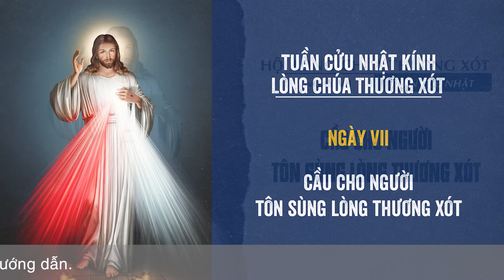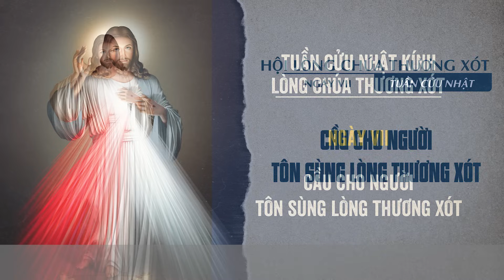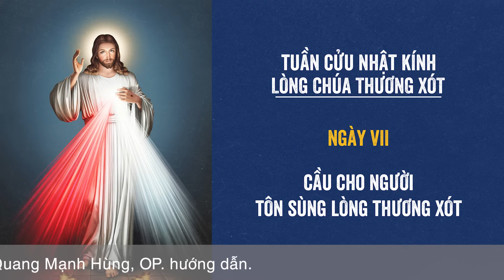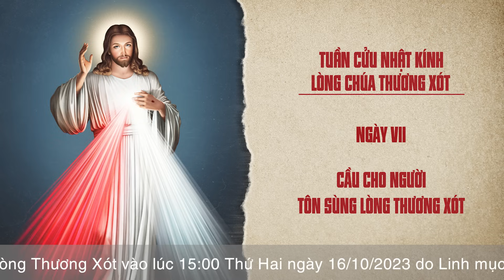🔴 Tuần Cửu Nhật | 16/10/2023 | Ngày VII - Cầu Cho Người Tôn Sùng Lòng Thương Xót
Mời cộng đoàn cùng tham dự Tuần Cửu Nhật Kính Lòng Chúa Thương Xót - Ngày VII - Cầu Cho Người Tôn Sùng Lòng Thương Xót Chúa vào lúc 15:00 Thứ Hai ngày 16/10/2023 do Lm. Phêrô Đinh Quang Mạnh Hùng, OP. hướng dẫn.